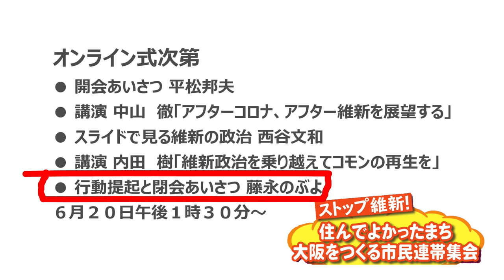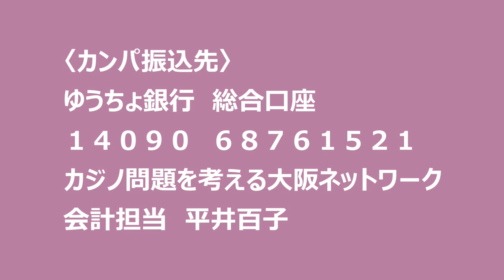ストップ維新！6月20日オンラインイベントその４／４「維新政治を乗り越えてコモンの再生を」内田 樹＋ 行動提起と閉会あいさつ 藤永のぶよ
ストップ維新！6月20日住んでよかったまち大阪をつくる市民連帯オンライン集会

集会を成功させるための募金をお願いします
〈カンパ振込先〉
ゆうちょ銀行　総合口座　１４０９０　６８７６１５２１
カジノ問題を考える大阪ネットワーク　会計担当　平井百子